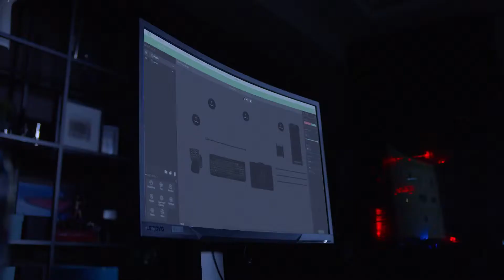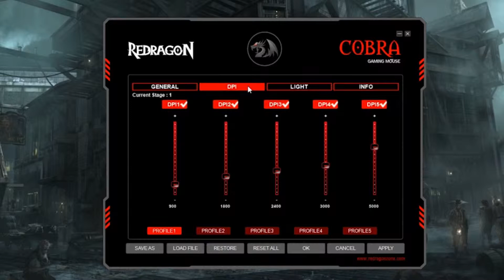TOP: 5 Best Cheap Gaming Mice of 2019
Please Check Out
Product Link:
1. Razer DeathAdder Elite Gaming Mouse
3. UtechSmart Venus Gaming Mouse RGB Wired
4. Redragon M711 Cobra Gaming Mouse with 16.8 Million RGB Color Backlit
5.

Best_Cheap_Gaming_Mice # Mice